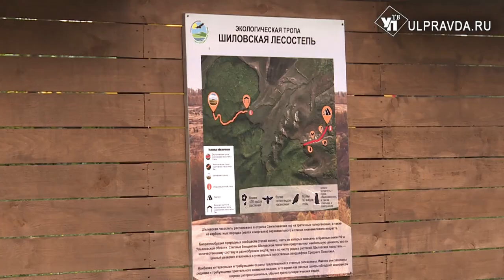В Сенгилеевские горы Алексея Русских провожали блинами, а встречали песнями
В августе национальный парк «Сенгилеевские горы» откроет новую тропу для туристов - сейчас идёт процесс паспортизации и утверждения маршрута. В выходные маршрут протестировал лично губернатор. Компанию ему составили молодежные объединения, представители правительства, журналисты и молодежь.